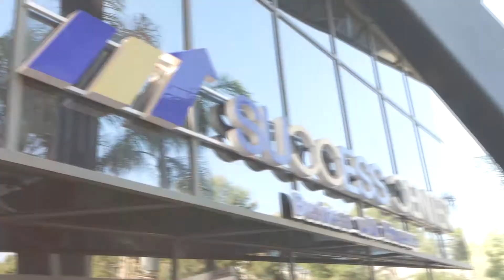במה חשוב להתמקד כשאתה מנסה לגייס עובד טוב?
גיוס עובדים טובים זה ללא ספק אחד מהאתגרים הגדולים של עסקים רבים.
ומה כדאי לברר מעבר לנסיון המקצועי של המועמד?

יוסי בר
מנהל משאבי אנוש בחברת Success
Success ייעוץ עסקי וליווי עסקים - בונים את ההצלחה שלך
אם אהבתם את הסרטון תעשו "לייק", ושתפו את הסרטון עם החברים שלכם!
ואל תשכחו לעקוב אחרי הערוץ שלנו, לצפייה בתוכן איכותי, על בסיס יום-יומי, שיעלה את העסק שלכם בכמה רמות למעלה!

אז אם אתם מחפשים  יועץ לעסקים קטנים, חברת SUCCESS ייעוץ עסקי, חברת הייעוץ העסקי הגדולה והמצליחה בישראל היא הכתובת הנכונה עבורכם.
ייעוץ עסקי מתקדם הוא תחום שהתפתח בצורה משמעותית בשנים האחרונות,.
אלעד הדר ליווי עסקי - חבילת ייעוץ וליווי עסקי מקיפה הכוללת בניית תוכנית עסקית, בניית אסטרטגיה שיווקית, לעסק קיים וליזמים.
ייעוץ עסקי להצלחה: תוכנית עסקית, תמחור,  יועץ לעסקים קטנים להגדלת המכירות וכו'. ניסיון עם מאות עסקים ובין לקוחותינו הרבים מעידים כי "הייעוץ הקפיץ את העסק באופן מהיר ומשמעותי" .
יועץ לעסקים קטנים הוא כניסה לנימי העסק שלך, הכרתו ברמת הבורג ולאחריה בנייה של תוכנית עסקית ברורה, יסודית ומפורטת והחשוב ביותר מציאותית שתכלול את הדרך הבטוחה שלך להצלחה.
התוכנית העסקית מתבססת על נתונים עמוקים של העסק, נתונים פיננסים, המתחרים ומאד מדוייקת עם התווית דרך ברורה להצלחה. הנתונים הפיננסים והניתוח הקר אינם מחליפים את היועץ הפיננסי הבכיר שהקים בעצמו עשרות עסקים ובעל ניסיון רב בייעוץ וראייה רחבה של העסק מעבר לנתונים ומספרים.
בייעוץ העסקי המקצועי ביותר, המומחיות שלנו בהבנה שבעלי עסקים שהם מקצוענים בתחומם ואולם בתחומים כגון 90% שיווק, מכירות  ניהול  כוח-אדם, תמחור, גבייה מתקשים מאד ובדיוק בנקודות החלשות שלהם - אנחנו מספקים את הכלים והייעוץ.
כדי שהעסק יצליח נדרש, בעל העסק צריך להיות מומחה בתחומים אילו וזה כמעט בלתי אפשרי כיוון שאין אדם שהוא מקצוען בכל התחומים.
 יועץ לעסקים קטנים התמחות בייעוץ לעסקים במשבר ובדגש על משבר הקורונה,ייעוץ עסקי ולווי עסקי תמצאו מאות לקוחות מרוצים שקיבלו תנופה מחודשת לעסק משגשג.מניסיון של שנים, כמעט לגרום לכל עסק לשגשג וזה לאחר ליווי מוצלח שלנו. יועץ עסקי שמלווה עסק, מעמיד לנגד עיניו מטרה סופית ברורה: להגדיל את הרווחיות של העסק ואף את המחזור שלו. את המטרות האלו בהחלט אפשר להשיג והן מחייבות כמובן עבודה.